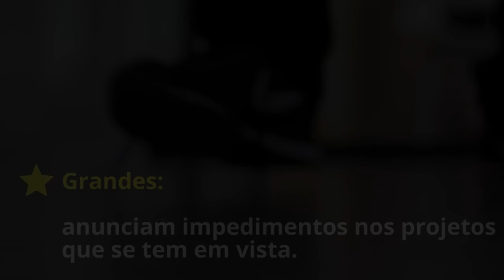O que significa sonhar com pé?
Saiba todas as revelações que um sonho com pé pode trazer para você!

E mais:

Confira o significado de todos os seus sonhos

Sonhar com pão: qual é o significado?

Sonhou que está grávida? João Bidu revela o significado!